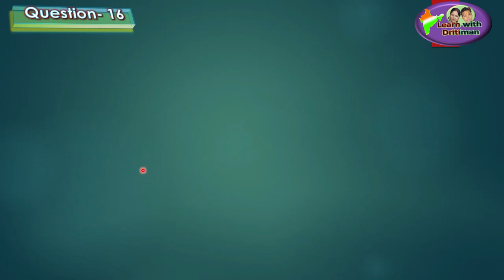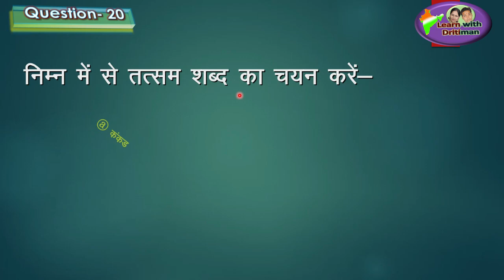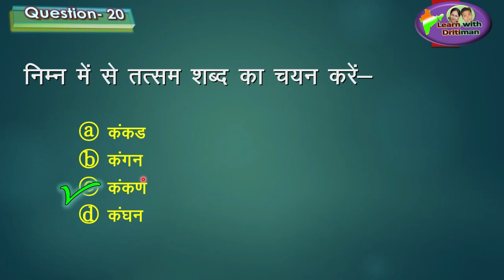reetexam/ 1000 Que-Ans Series/No 16/ Hindi/ cdp/ teaching method/ ctet/ reet/ anu jadoun/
1000 Que-Ans Series/No 16/ Hindi/ cdp/ teaching method/ ctet/ reet/ anu jadoun/